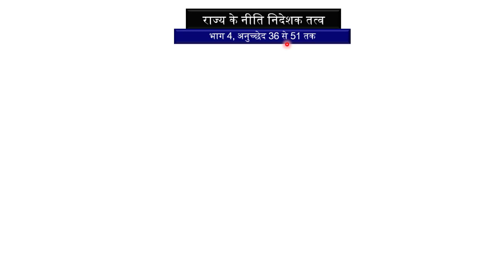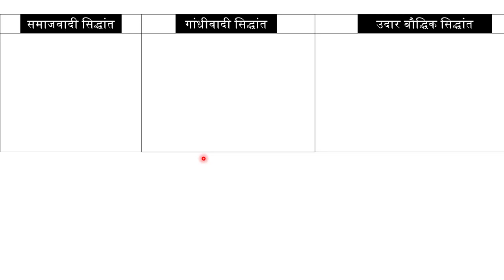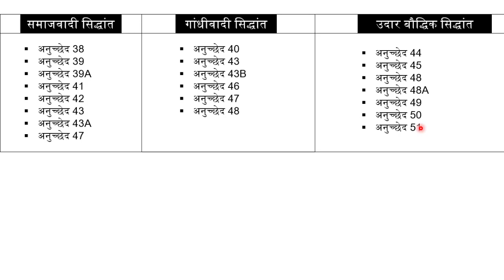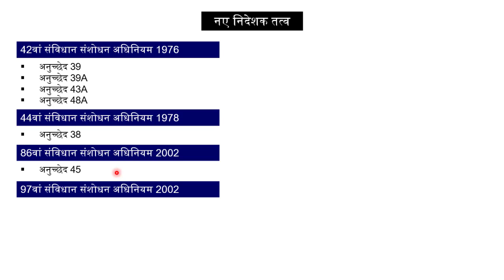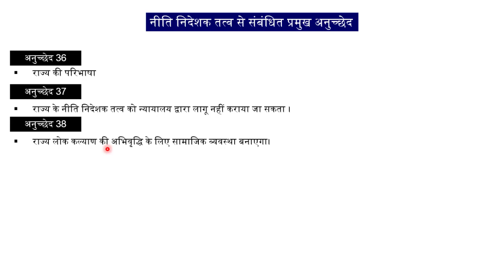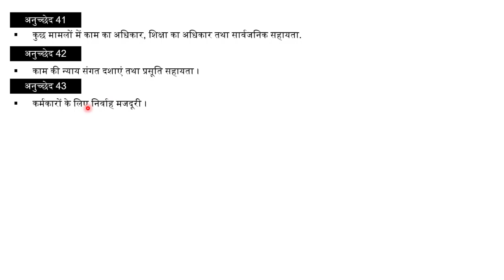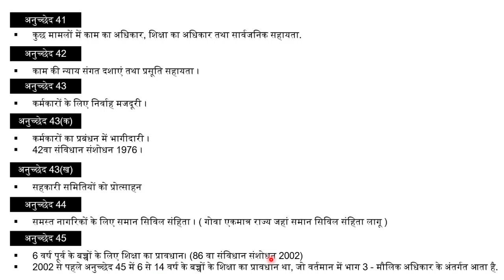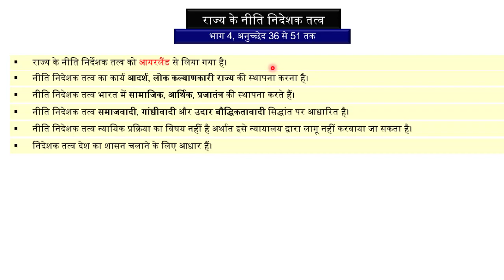Directive Principles Of State Policy | DPSP | Article 36-51 | Indian Constitution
भारतीय संविधान के निर्देशक सिद्धांत जो भाग IV हैं- अनुच्छेद 36 से अनुच्छेद 51 तक हैं। हमने आयरिश संविधान से अपने निर्देशक सिद्धांतों को उधार लिया है। राज्य नीति के निर्देशक सिद्धांत गैर-न्यायसंगत अधिकार हैं, जिसका अर्थ है कि उन्हें न्यायालय के माध्यम से लागू नहीं किया जा सकता है।
समझने के उद्देश्य से, भारतीय संविधान के भाग IV के अनुच्छेद को समाजवादी सिद्धांत, गांधीवादी सिद्धांत और उदारवादी सिद्धांत के रूप में वर्गीकृत किया गया है। मैंने आपको प्रत्येक लेख के महत्वपूर्ण पहलू के बारे में बताने की कोशिश की है। डीपीएसपी के प्रकाश में कुछ अधिनियमित विधान हैं:
मातृत्व राहत अधिनियम
न्यूनतम मजदूरी अधिनियम
पर्यावरण संरक्षण अधिनियम
वन अधिनियम, आदि।
○ About The Learnbook
Hey guys, This is Shivam Mishra.
Here you will find General knowledge, Current Affairs, Science & Technology, History, Polity, Geography, Economics, Physics, Chemistry, Biology, Environment Studies, Computer, Science & Technology, Defense, Space Technology, Indian Map & World Map, Social education video.
and Other competitive Examination.